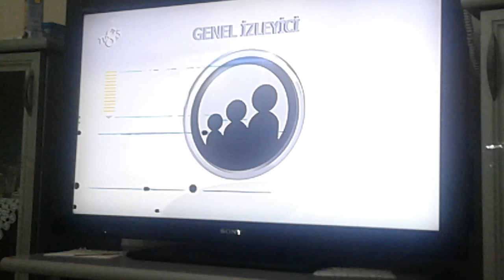TV8,5, - Genel İzleyici Jeneriği + Sponsorluk Sunar Örnek Görseli (24 Mart 2017)